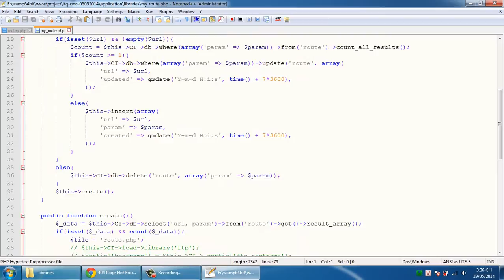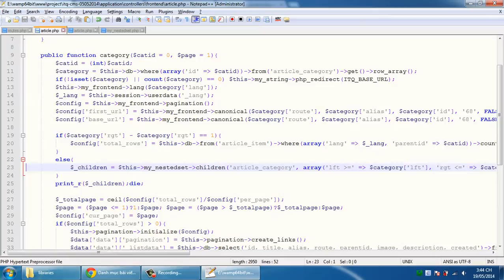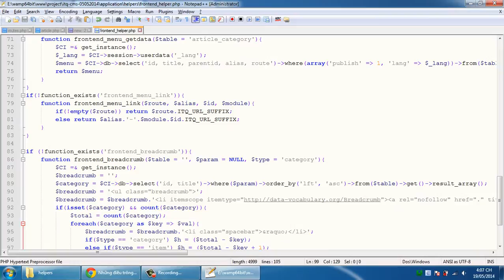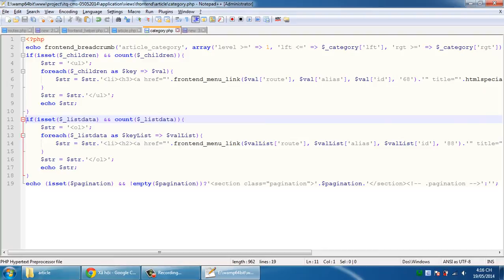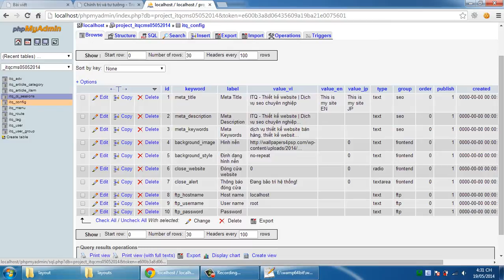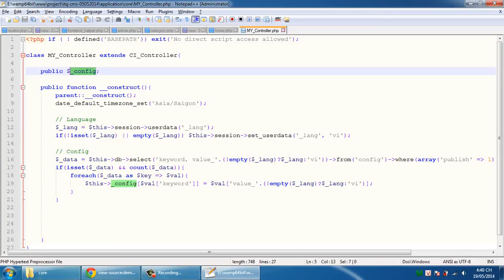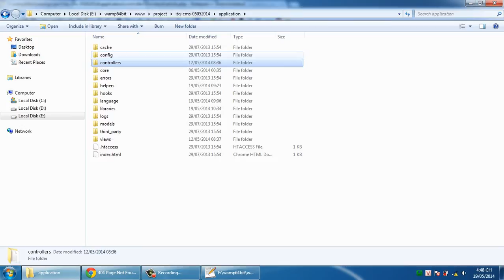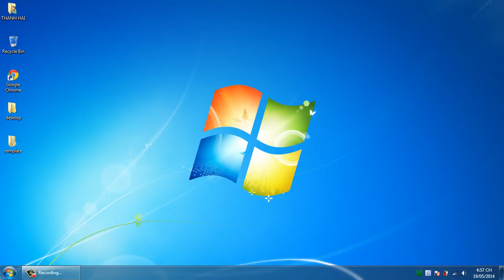Video học Codeigniter căn bản cho người mới bắt đầu - Bài 26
Cùng học Codeigniter với mình nhé ^^

Bản thân cũng là 1 người đang tìm hiểu về Codeigniter ở mức cơ bản, mình xây dựng các video về Codeigniter theo dạng thô nhất có thể (từ ngôn ngữ đến thao tác) để các bạn có thể nhanh chóng nắm bắt và thay mình chinh phục em nó :)